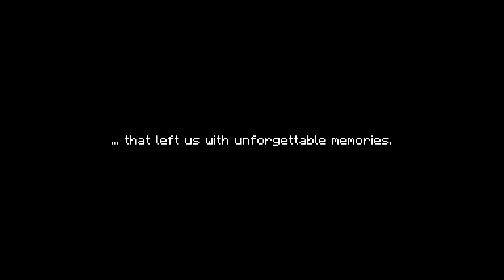SettlersMC Survival Minecraft Server Trailer (Java Edition)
Welcome to SettlersMC, the ultimate survival server for Minecraft: Java Edition! Immerse yourself in a unique and immersive gameplay experience unlike any other.

Version: 1.19.X-1.20.X

Trailer made by uaa.